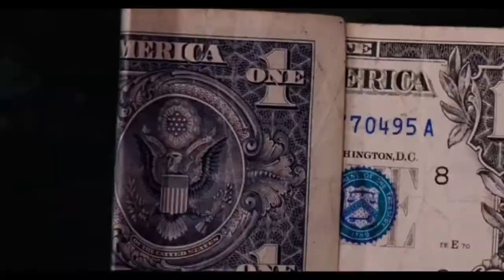Shawndell Artist- Back to the streets slowed